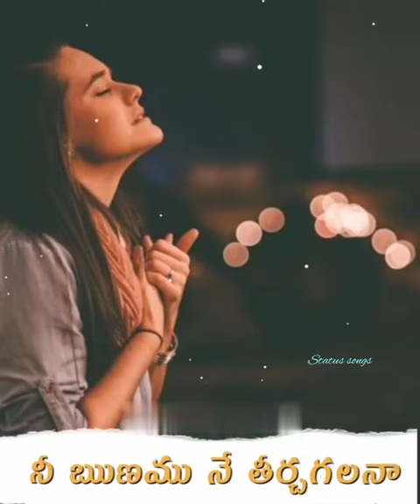Prabhuvā ninu kīrtin̄cuṭaku Vēnōḷlu cālunā Telugu Jesus status songs